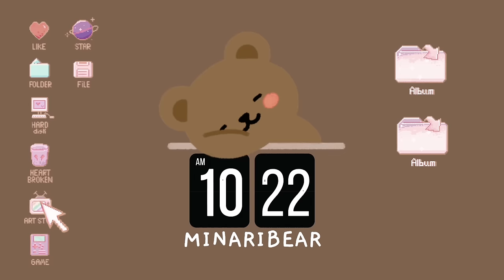twice accidentally spoiled stray kids' new song 😭